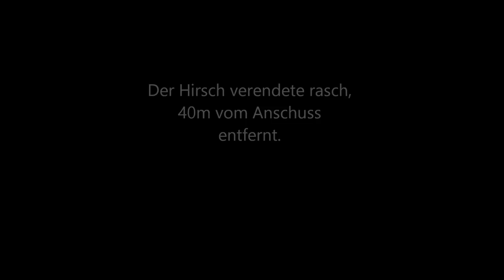Abnormer Hirsch wird erlegt - Abschuss Lebenshirsch; Red Stag Hunt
Auf 120m wurde der Hirsch mit Barnes TTSX 13g im Kaliber 8x68S erlegt. Das Projektil ging durch das Leben, zerstörte dabei das Herz und blieb auf der linken Seite unter der Decke stecken.